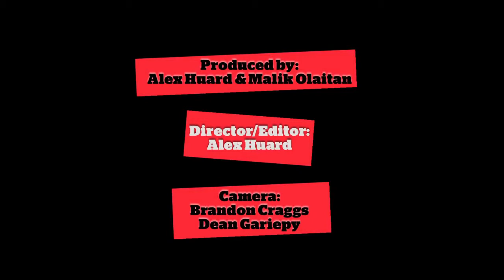Live jennifer castle @%20NOW%20Lounge %20Jennifer%20Castle HD